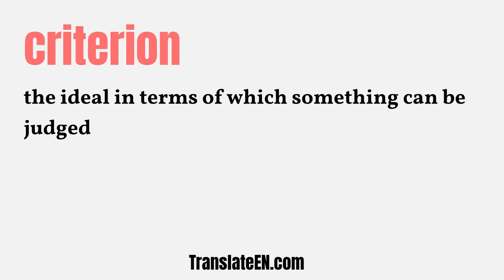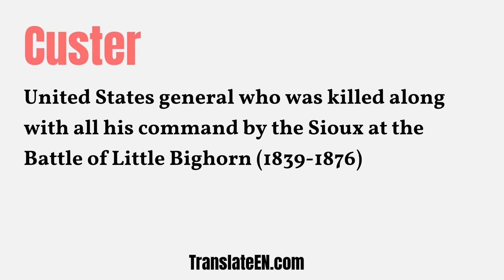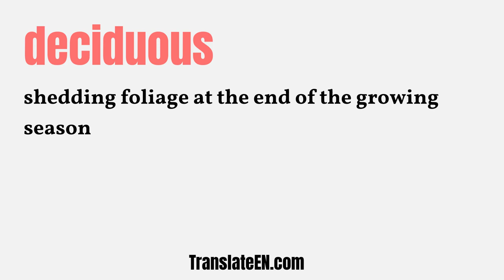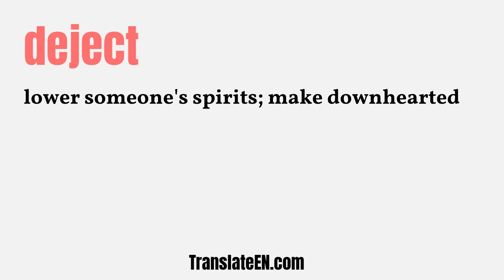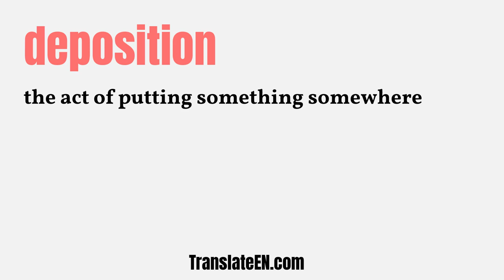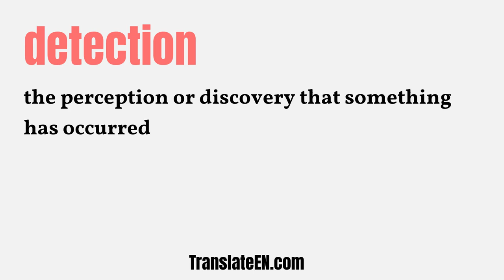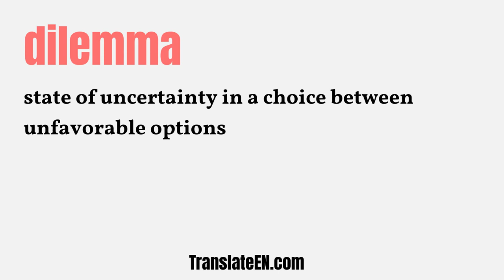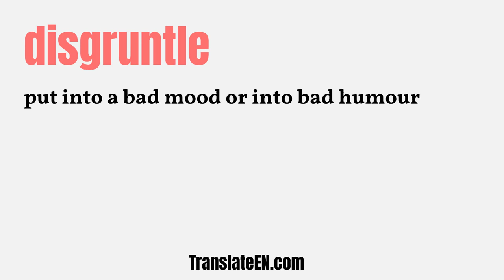Ultimate TOEFL Vocabulary List: The 8000 Best Words to Know, Part 5 | TranslateEN.com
Ultimate TOEFL Vocabulary List: The 8000 Best Words to Know, Part 5.

Are you learning vocabulary for the TOEFL test? Here are the 8000 most essential English words you should learn first!

This TOEFL vocabulary list has around 8000 words and It shows definitions for each word.

Building vocabulary is one of the hardest jobs to prepare for any English test. If you will take the TOEFL test in months, but you didn't develop any TOEFL vocabulary yet, the first of first is to get a proven vocabulary and work on it immediately.

This 8000 TOEFL vocabulary list is an excellent candidate to own TOEFL words quickly.